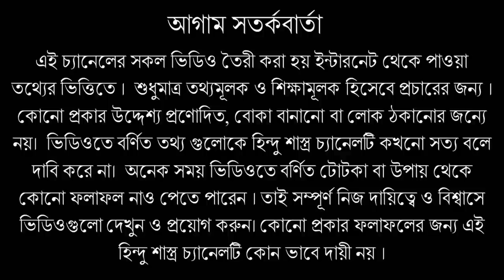শরীরের কোথায় তিল থাকলে কি হয় ? Sorirer Kothay Til Thakle Ki Hoy